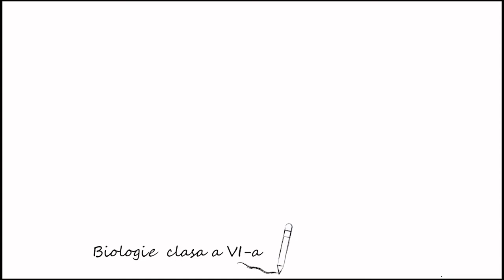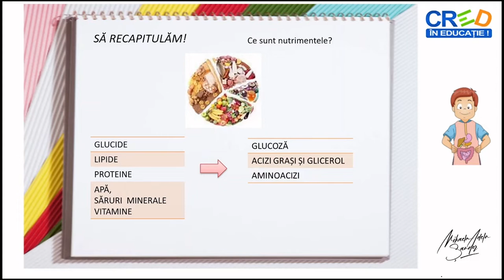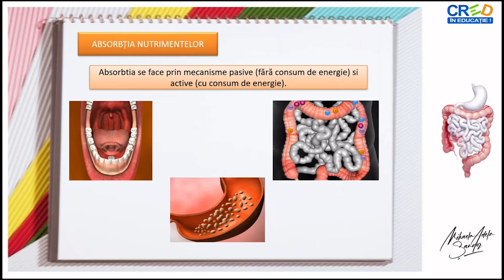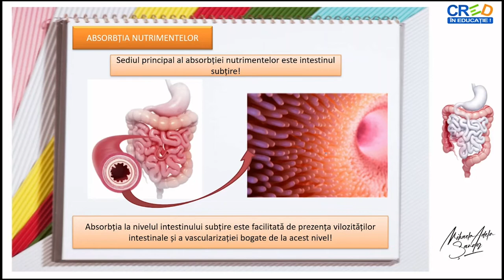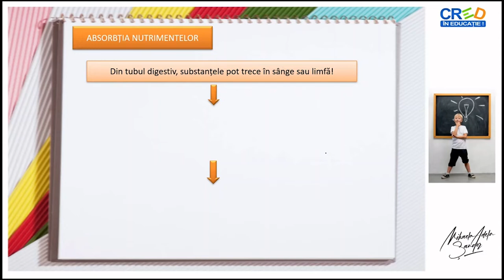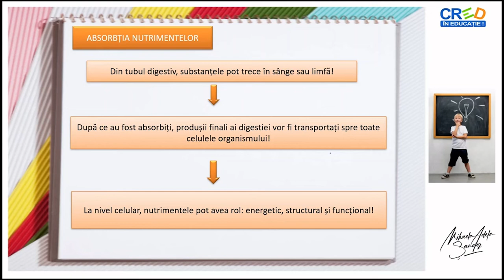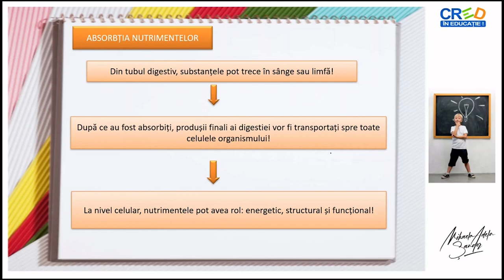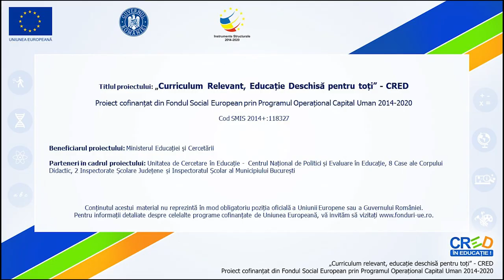Sistemul digestiv și digestia la om. Absorbția nutrimentelor.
Resursa educațională propusă are ca scop formarea competenței de a realiza/interpreta scheme/desene referitoare la funcțiile de nutriție în lumea animală, definirea procesului de absorbție, precizarea mecanismelor prin care se poate realiza absorbția, enumerarea segmentelor tubului digestiv în care pot avea loc mecanisme de absorbție și evidențierea relației
structură-funcție în cazul intestinului subțire-sediul principal al absorbției..
-utilizarea acestei resurse educaționale favorizează înțelegerea mecanismelor de absorbție a nutrimentelor, dar și a altor substanțe ce vor fi transportate apoi, cu ajutorul sistemului circulator spre fiecare celulă.